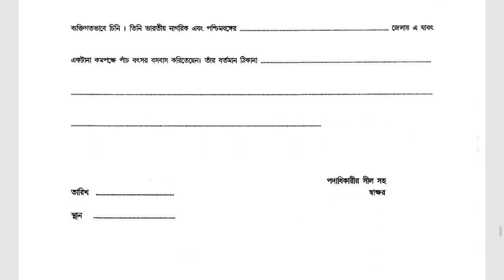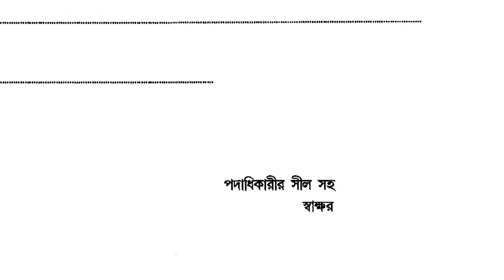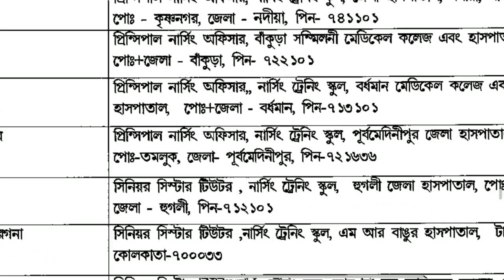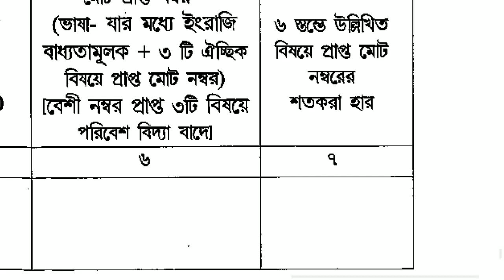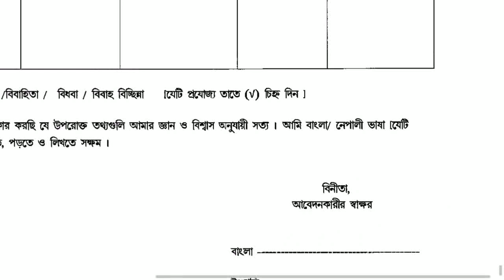নার্সিং ট্রেনিং ফর্ম ফিলাপের ফুল গাইড। (nursing training form fillup full guide)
আবেদন করার ফর্ম টি পেতে এই লিঙ্কে যান